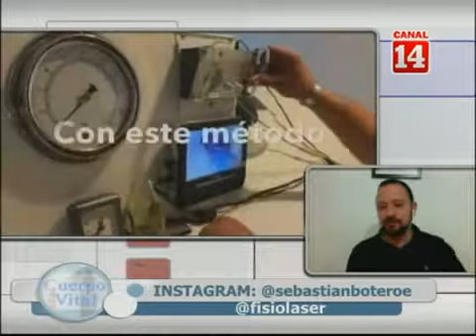Rehabilitación Física con Sebastián Botero - CUERPO VITAL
El fisioterapeuta, Sebastián Botero, nos cuenta sobre los alcances de la rehabilitación física, las novedades que hoy se le pueden ofrecer a los pacientes y la forma de optimizar mucho mejor las técnicas de fisioterapia